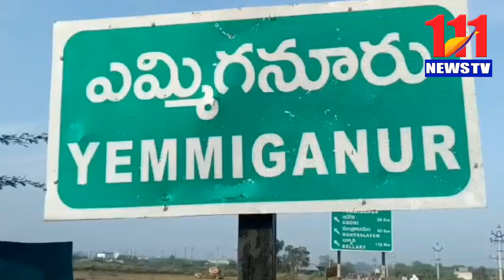వికలాంగుల హక్కల సాధనకై వంద కిలోమీటర్ల పోరుబాటయాంకర్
తేదీ:21,11,23,

సెంటర్: కర్నూలు జిల్లా,ఎమ్మిగనూరు.

కర్నూలు జిల్లా,ఎమ్మిగనూరు పట్టణంలో వికలాంగుల సంక్షేమ కమ్యూనిటీ హాలు కార్యాలయం నందు జిల్లా విహెచ్ పిఎస్ అధ్యక్షుడు బి సి నాగరాజు అధ్యక్షతన జరిగిన కార్యక్రమంలో వికలాంగుల హక్కులను, చట్టాలను, రాయితీ, రిజర్వేషన్లు సాధన కోసం డిసెంబర్ నెల 08వ తేదీ నుంచి 11వ తేదీ వరకు ఆదోని డివిజన్ నుండి ఎమ్మిగనూరు, గొనెగండ్ల, కోడుమూరు మీదుగా నాలుగు రోజుల పాటు 100 కి. మీ, వికలాంగుల హక్కుల పోరుబాట యాత్ర ప్రచార రథంను సామాజిక సేవా కార్యకర్త,వికలాంగుల హక్కులగౌరవ అధ్యక్షుడు మల్లేల గ్రూపు అధినేత ఆల్ఫ్రెడ్ రాజు ముఖ్య అతిథులుగా హాజరై జండా ఊపి ప్రారంభించారు. ఈ ప్రచార రథం ఈనెల 21వ తేదీ నుండి డిసెంబర్ నెల 11వ తేదీ వరకు అన్ని గ్రామాల్లో, మండలాల్లో ప్రచారం నిర్వహిస్తామని తెలిపారు, ఈ సందర్భంగా సామాజిక వేత్త మల్లేల గ్రూపు అధినేత ఆల్ఫ్రెడ్ రాజు, జిల్లా విహెచ్ పిఎస్ అధ్యక్షుడు బి సి నాగరాజు, కె . రామాంజేయులు మాట్లాడుతూ రాష్ట్ర  ప్రభుత్వం గడచిన నాలుగున్నర సంవత్సరాలలో వికలాంగులకు సంబంధించిన ఏ ఒక్క హామీ కూడా నెరవేర్చలేదని, వికలాంగులకు సంబంధించిన ఎన్నో హక్కులను, చట్టాలను, రాయితీ, రిజర్వేషన్లను కనుమరుగు చేసిందని ఆవేదన వ్యక్తం చేశారు, పక్క రాష్ట్రమైన తెలంగాణలో ఇతర రాష్ట్రాలో వికలాంగులకు పెన్షన్ పెంపుతో పాటు అనేక సామాజిక సంక్షేమ పథకాలను ప్రభుత్వం కొనసాగి స్తుందని ఇక్కడ మాత్రం అలాంటి పథకాలు అడుగంటిపోయాయని ఆవేదన వ్యక్తం చేశారు,  ఈ వికలాంగుల హక్కుల పోరుబాట యాత్ర లో గ్రామస్థాయి నుంచి మండల, నియోజకవర్గ స్థాయిల్లోని వికలాంగులను చైతన్య పరుస్తూ యాత్రను కొనసాగించి డిసెంబర్ నెల 11వ తారీకు కర్నూల్ కలెక్టరేట్ వరకు చేరుకొని అక్కడ కలెక్టర్ కు వినతి పత్రాన్ని (మోమొరాండం) అందజేస్తామన్నారు.